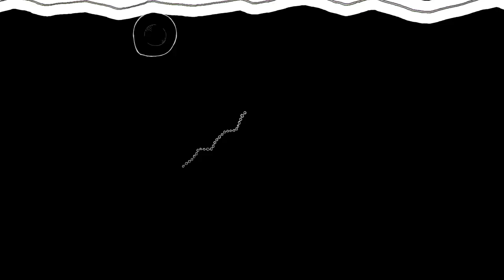L O N G S H O R E M A N | Short Film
"In this hand-drawn kaleidoscope of textured images, Indie Grits alum William S. Davis demonstrates the elasticity of the music video as an art form. Rather than pursuing the conventional format of a short film set to a song, LONGSHOREMAN offers audiences an illustration of the music’s aural punches and quiet rests, producing a unique visual soundscape all its own." ::Indie Grits Film Festival

LONGSHOREMAN is a hand-drawn animation exploring hidden worlds which lie just beneath the surface of our streets and our skins. Transport from the dead of night in a 1950s neighborhood, beyond flesh and blood and deep into the core of existence in a journey through creation, transformation and the lingering aftermath.

LONGSHOREMAN features Brooklyn-based musician Aaron Hodges, and took 250+ hours to hand-draw all the visual elements.

DIRECTION | ANIMATION: William S. Davis
ANIMATION: Tracy Cummins
CINEMATOGRAPHY: Derek Donovan

VISUALS: SMALLCREATURES.COM
ALBUM: BLACKMEADOW.NET